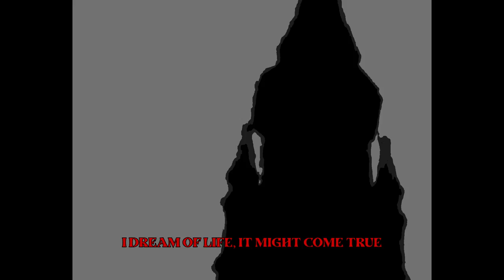D3SI - REGARDE (feat. ImSkirby & MONBOYGROG)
REGARDE
Produced, Mixed, and Mastered by D3SI & MONBOYGROG
Written By Bladee
Vocals By ImSkirby
Edited by D3SI